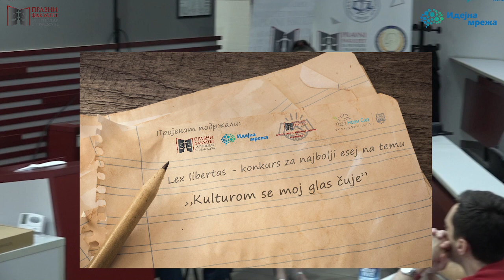Konkurs za najbolji esej Lex Libertas 2022, na temu ,,Kulturom se moj glas čuje"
Kratak rezime sa svečane dodele nagrada za najbolji esej Lex Libertas, na temu ,,Kulturom se moj glas čuje", projekat urađen u partnertstvu sa Pravnim fakultetom za privredu i pravosuđe u Novom Sadu - Faculty of Law for Commerce and Judiciary , a koji je prepoznala i podržala Gradska uprava za kulturu Grada Novog Sada 2022. godine.
Nagrađeni eseji u dve kategorija: studenti i maturanti srednjih škola u Srbiji.
Gosti svečane dodele: Književni klub DIS iz Bačke Palanke (Nenad Neša Živkov, Jelena Lazarević, Goran Jović i Milana Aliđukić)